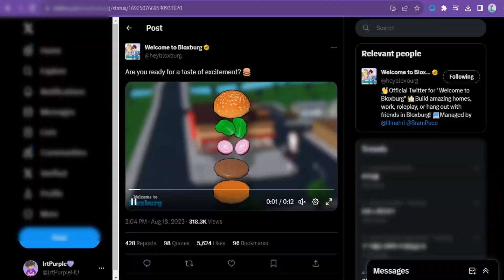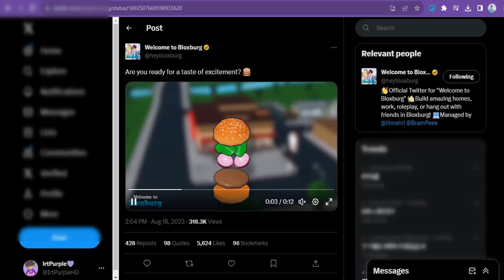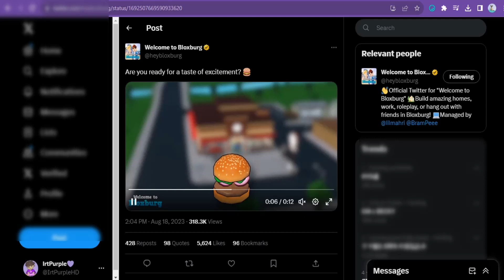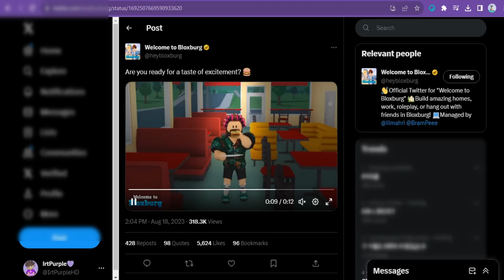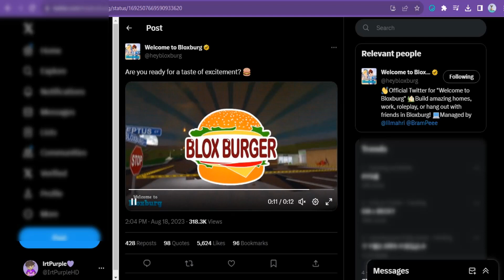NEW UPDATE SOON? | Roblox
NEW UPDATE SOON?

Hey, Whats up?.. its IrtPurpleHD here..  Today I talked about what bloxburg might add for the next update!..

Thank you for reading and enjoy! :D